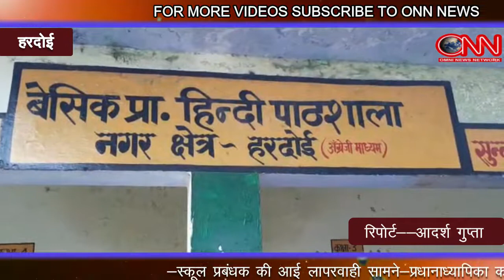स्कूल प्रबंधक की आई लापरवाही सामने || onn news